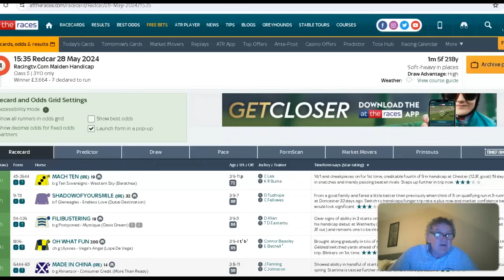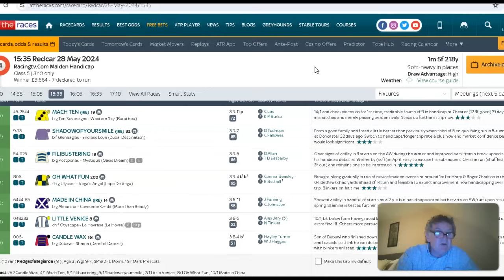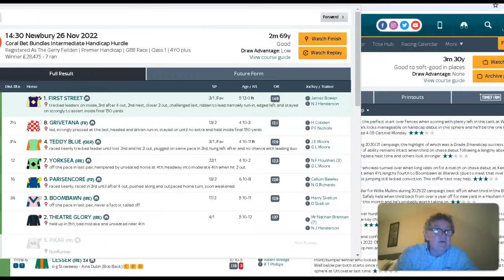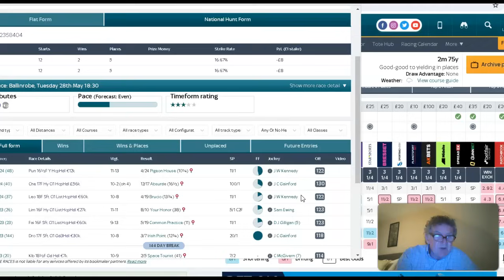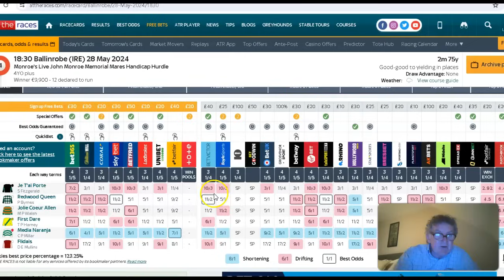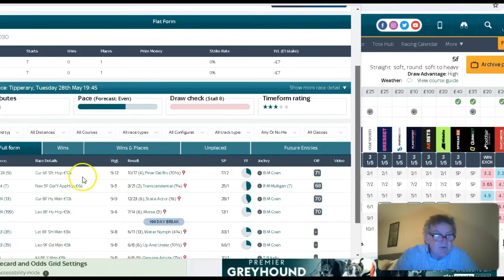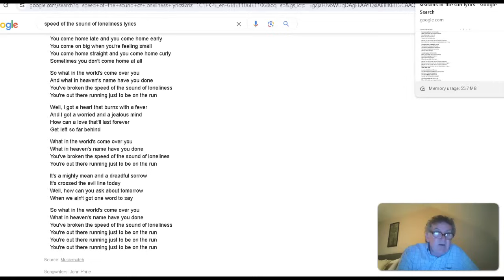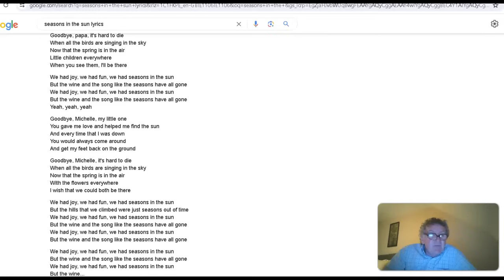Mickey 🎶 🎵 D"s Tips For Tuesday May 28th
6.30 Ballinrobe Media Naranja 7/1 2pts ew 4 places

3.35 Redcar Mach Ten 7/2 1pt win

7.25 Bangor First Street 5/1 1pt win

Mickey D